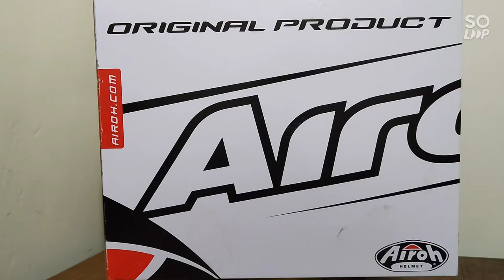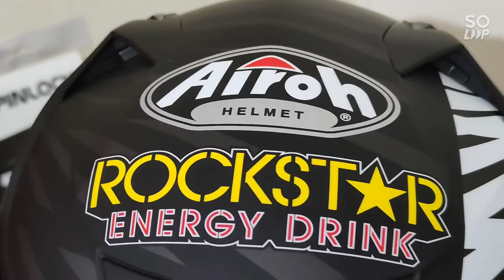🔥Airoh Valor - Rockstar🔥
Sharp 5 Star Ratings ⭐⭐⭐⭐⭐

Strong, angular and sharp lines. Valor represents the starting point for demanding motorcyclists searching for a race-oriented helmet.

The HRT (High Resistant Thermoplastic) shell is developed in two sizes to perfectly adapt to every shape, and it was modelled based on speed, while the graphics emphasise its dynamism and personality.

An 8-zone integrated ventilation system, the Extra-Wide visor, Pinlock ready lens and Stop Wind complement this product of absolute Value.